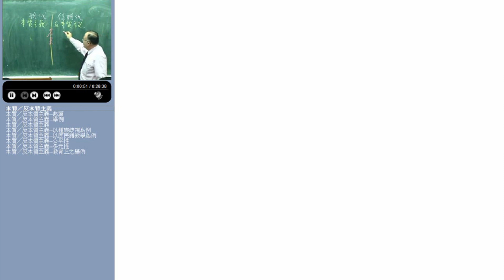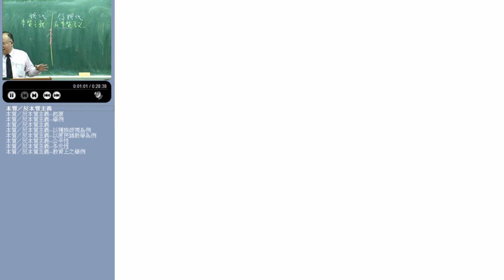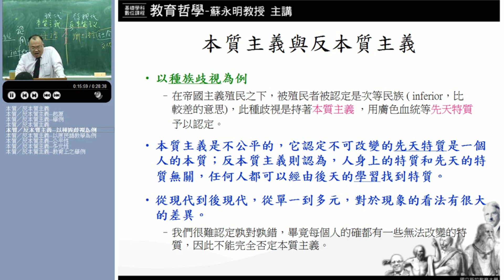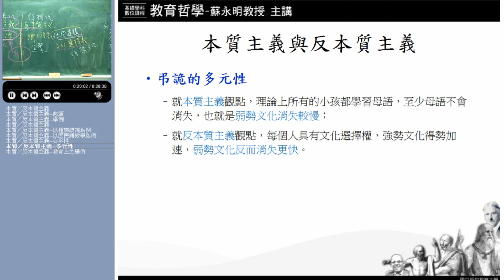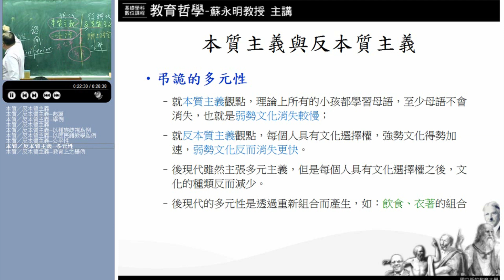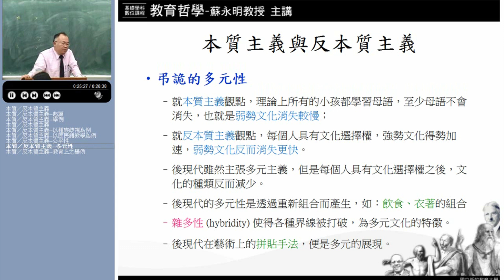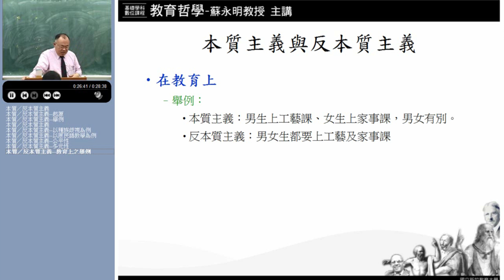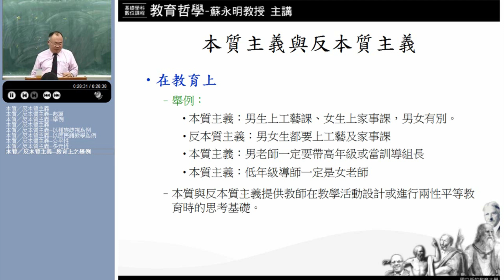10620蘇永明教授教育哲學_第12B講 後現代主義的定義(一)